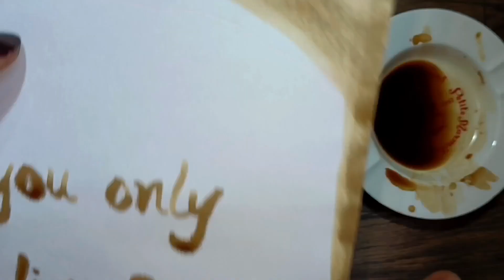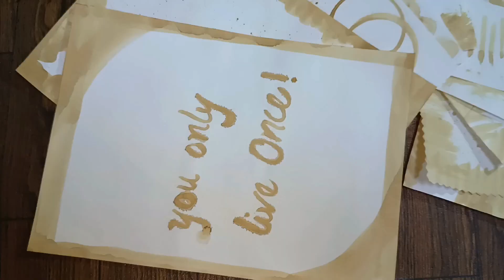Coffee Stained Pattern Papers/ home-made pattern papers/ How to make coffee stained pattern papers 📜